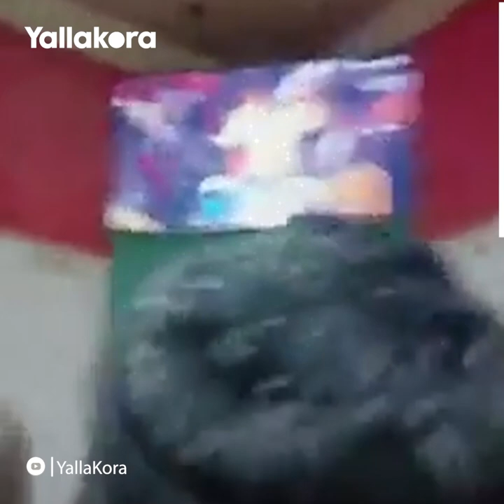شاهد.. جماهير الجزائر تؤازر منتخب مصر أمام كوت ديفوار.. واحتفال كاميروني